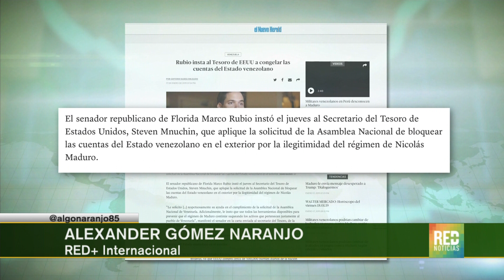RED+ | Marco Rubio pidió a EE. UU. congelar cuentas del estado venezolano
El senador republicano Marco Rubio le pidió al departamento del tesoro congelar las cuentas del estado venezolano... aseguró que Nicolas Maduro está desesperado por  hablar con Donald Trump...